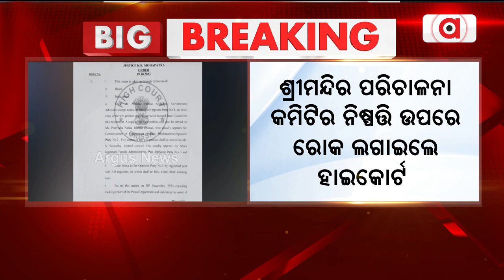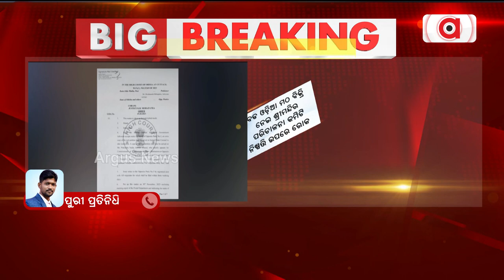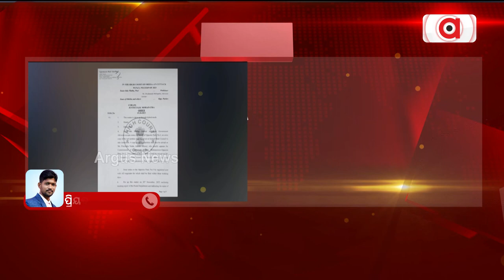ବଡ ଓଡ଼ିଆ ମଠ ବିକ୍ରି ଷଡ଼ଯନ୍ତ୍ର ପ୍ରସଙ୍ଗ || conspiracy badaodiamatha puri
ଶ୍ରୀମନ୍ଦିର ପ୍ରଶାସନକୁ ହାଇକୋର୍ଟଙ୍କ ଛାଟ। ବଡ ଓଡ଼ିଆ ମଠ ବିକ୍ରି ନେଇ ୪ ଅଗଷ୍ଟ ୨୦୨୩ ରେ ହୋଇଥିବା ଶ୍ରୀମନ୍ଦିର ପରିଚାଳନା କମିଟି ନିଷ୍ପତ୍ତି ଉପରେ ରୋକ ଲଗାଇଲେ ହାଇକୋର୍ଟ ।